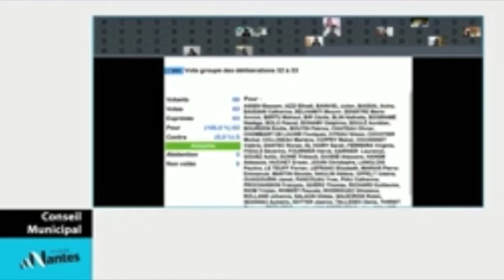Agir pour la santé des enfants et réduire notre impact environnemental, c'est possible.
Hélène Naulin - Adjointe à la Petite Enfance - Conseil municipal Ville de Nantes - Le 4 décembre 2020

4,5 arbres, 67kg de pétrole brut , 200 m³ d'eau et près d'une tonne de déchets, c’est ce que représente de la production jusqu’au déchet les 5000 couches à usage unique utilisé pour un enfant de sa naissance à sa propreté. L'expérimentation de couches lavables au sein de deux crèches montre qu'il est possible d'agir pour la santé de nos enfants tout en réduisant notre impact environnemental. Cette expérimentation se fera sur la base du volontariat et commencera à compter du 4 janvier 2021, pour 4 mois.